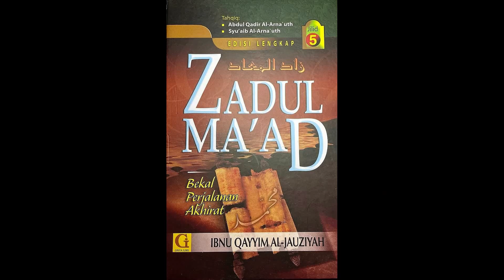Zadul Ma'ad (Bekal Perjalanan Akhirat) - Kelas 266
Ustaz Azzahari Murad mensyarahkan kitab Zadul Ma'ad (Bekal Perjalanan Akhirat) dari kitab berbahasa Arab tulisan Ibnu Qayyim yang telah ditahqiq oleh Abdul Qadir Al-Arna'uth dan Syu'aib Al-Arna'uth. Sementara peserta kelas menggunakan kitab yg telah diterjemahkan ke bahasa Indonesia.